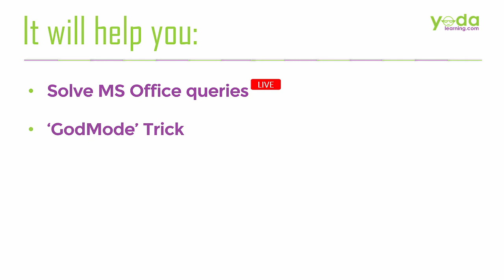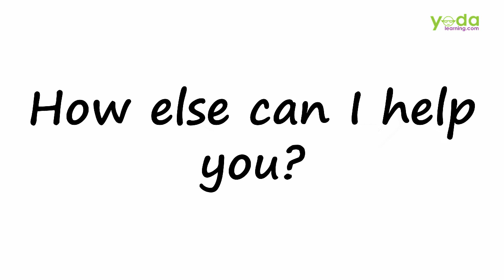AskYoda Webinar on MS Office Queries- YodaLearning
Ever felt that there is no one to hear your problem in Excel or PowerPoint? Well, we are always there for our fellow Yodas :)

We are happy to announce that from this Wednesday (15 March onwards). We are starting a new webinar series.
In this 30 minute webinar, one of our expert Yoda will be answering your queries related to any MS Office Tools.

Here is a glimpse of what will you get in the Webinar:
- Get your questions answered LIVE
- Get GOD-level tricks from our Experts at the end of the webinar
- Excel Ninja Shortcuts ebook with Ninja meter (basically tells you which shortcuts are the most relevant ones)
- Learn Industry best practices